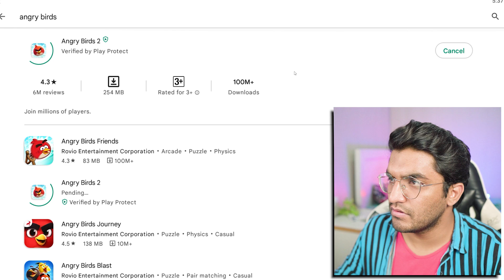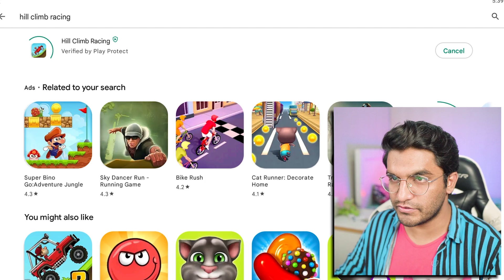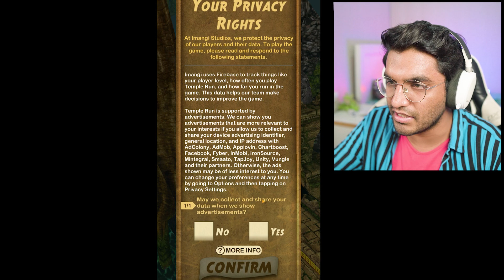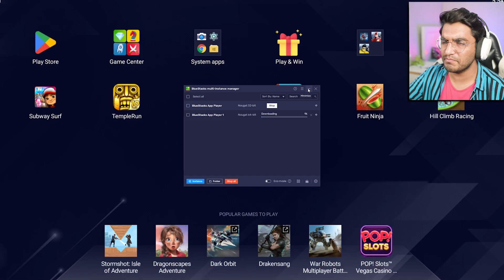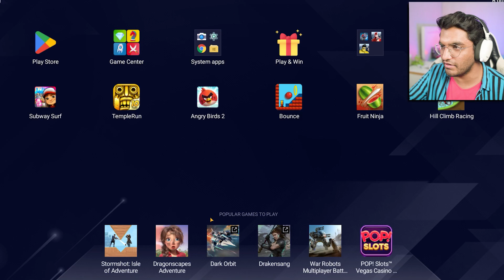Playing the best Childhood Mobile Games Ever !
Today I am playing the best Childhood Games from Google Play store. I played Subway Surfers, Temple Run, Bounce and Fruit Ninja 😁